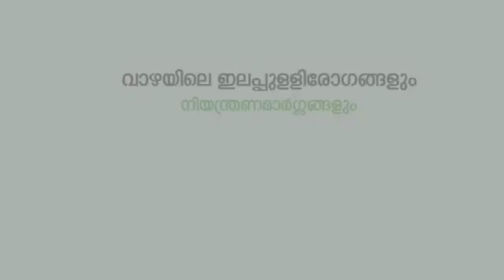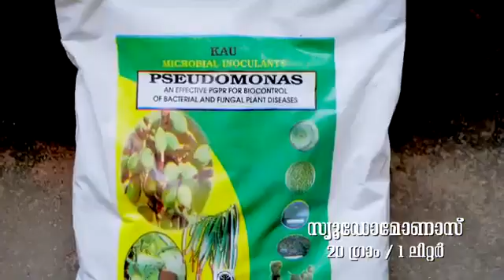വാഴയിലെ ഇലപ്പുള്ളി രോഗം/ Leaf spot disease - banana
കടപ്പാട്- കേരള കാർഷിക സർവകലാശാല